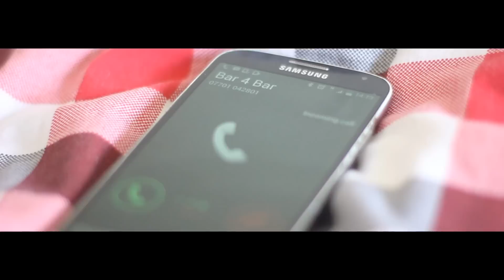Blickstah - Chasing Dreams (Music Video) | Link Up TV